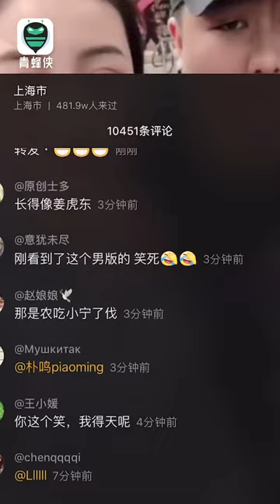上海话能像韩语也能像日语？男子“神翻译”走红网络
近日有网友在社交平台上传了一段“翻译”上海话的视频走红网络，视频中的男子把上海话用语气“包装”了一下，没想到听起来竟“味道纯正”，既可以像韩语，也可以像日语。

有网友表示：“我一韩语专业的都觉得太像了！”

小姐姐的笑声有魔性